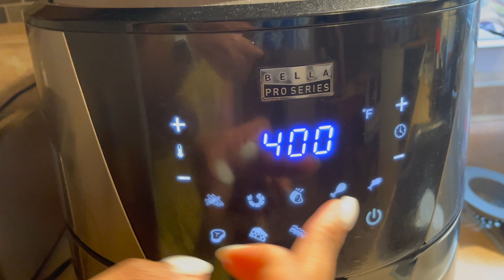Chipotle Chicken Empanadas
In this video i show you how I made chipotle chicken empanadas. They have a good amount of spice to them from the chipotle peppers but you can adjust the heat by house much of the chipotle pepper mixture you add to the shredded chicken. I make these in the air fryer but they can definitely be fried on the stove as well.